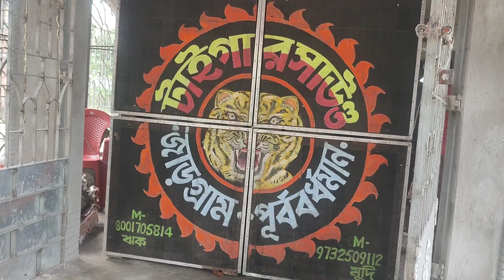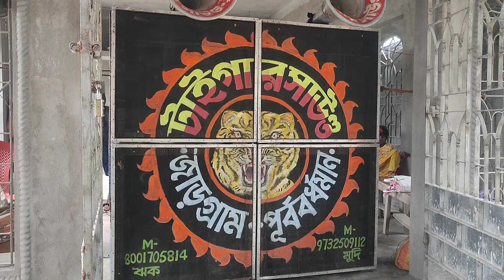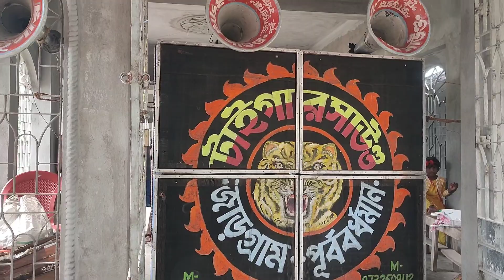আজ টাইগার সাউন্ড জাড়গ্রাম মা মনসা ঠাকুর ভাষাণে।